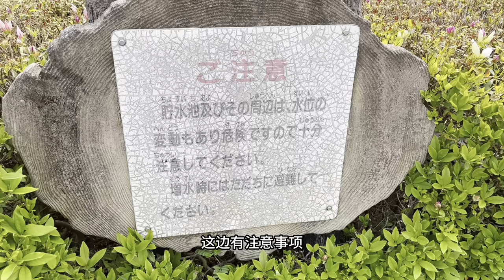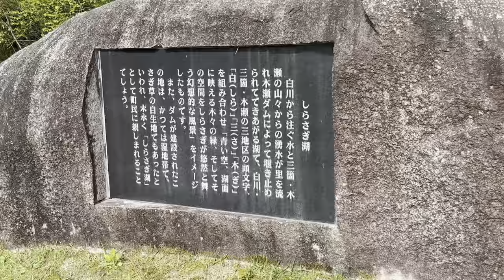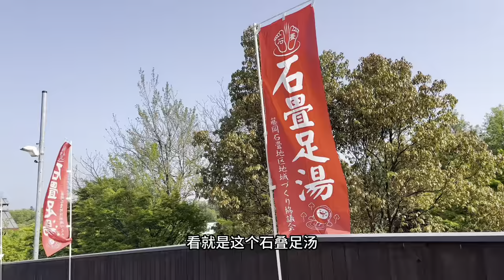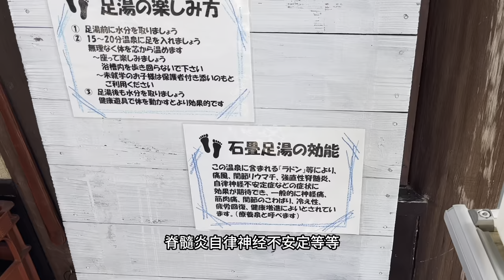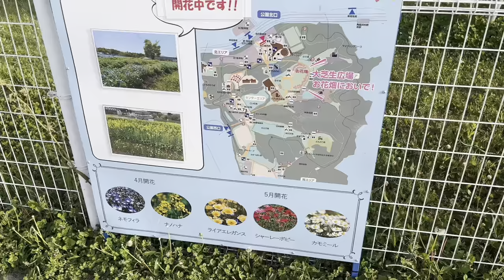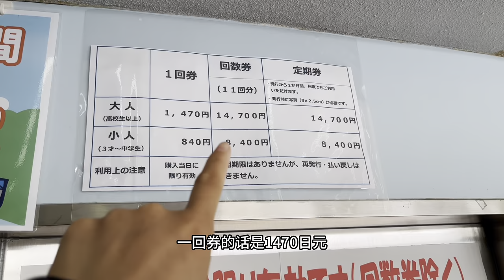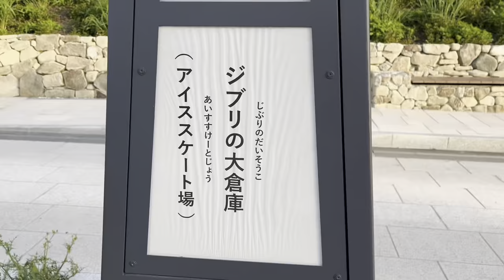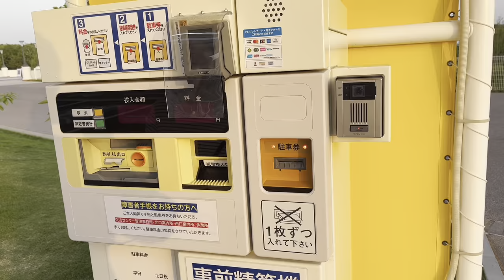日本旅行——名古屋周边｜看完木濑大坝，就去泡了免费的足汤，最后在爱・地球博纪念公园散了步。友情提示：要去吉卜力大仓库的，记得提前网上预购入场券啊，另外公园的话是不需要入场券的。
Hola，大家好！
我是说中文的keka，有1个说西班牙语的秘鲁男友Robin。
嘻嘻，我们用日语交流。
目前在日本工作，回国前要拍完日本所有的景点。

✨视频时间戳：
0:00 木濑大坝，足汤，爱地球博纪念公园精彩回顾
0:15 木濑大坝
3:25 丰田的免费的石叠足汤
7:16 爱地球博纪念公园
11:01爱地球博纪念公园避坑指南

【拍摄相机】
【拍摄手机】
【正在使用的硬盘】

谢谢大家观看！
    此致
敬礼！